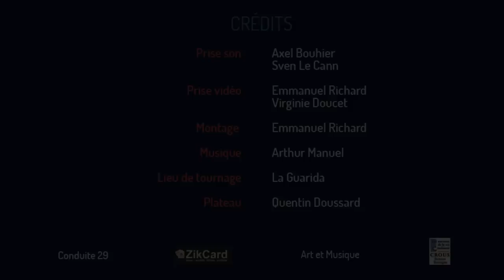Arthur Manuel - Nothing to Nobody - Acoustic Attack Session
Acoustic Attack a reçu Arthur Manuel pour une session acoustique.

Lieu de tournage : La Guarida